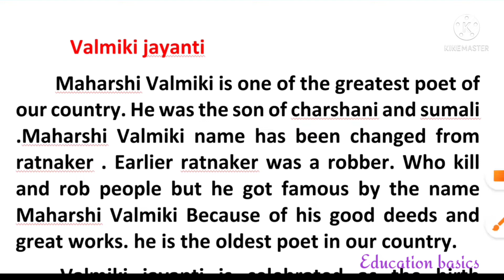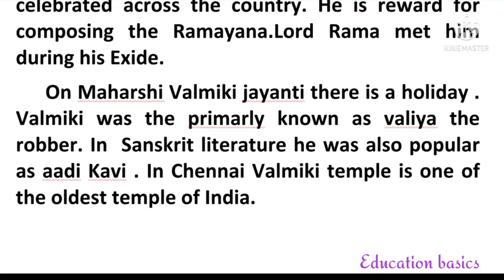Valmiki jayanti essay in English